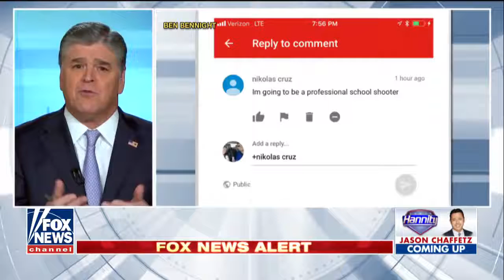Hannity California officials willing to risk American lives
psn: man1984fin
steam: man1984FIN